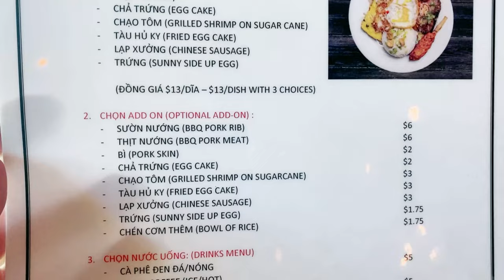TRAVEL VIBES | USA - A Must-Try Authentic Vietnamese Broken Rice in Orange County - cơm Tấm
I’m JOYCE NGUYEN,

It is not difficult to find a restaurant serving Vietnamese broken rice (cơm Tấm) here in Orange County, but only this restaurant gave me a full experience of Saigon vibe. It truly is a local treasure.